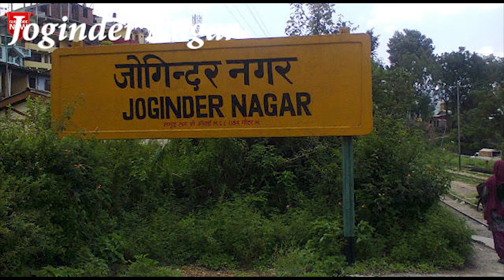The World Heritage Site of Mountain Railways of India | All About Hills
Massage Me On Instagram: - iamsayand

If you have any queries then you can comment and how the video was.. help us to know how the video was..so pls leave a comment as your opinion in the comment section below..